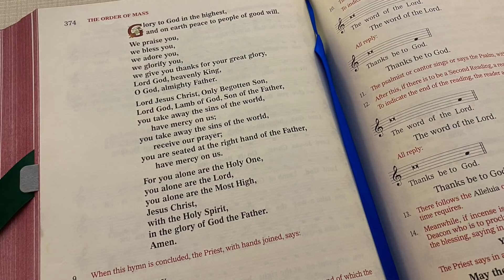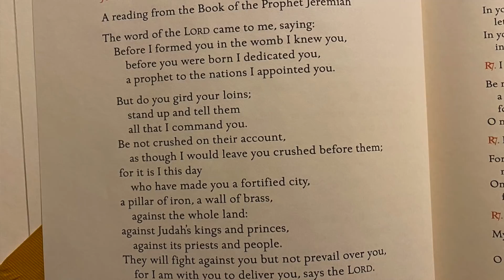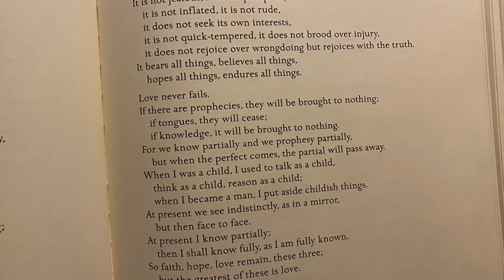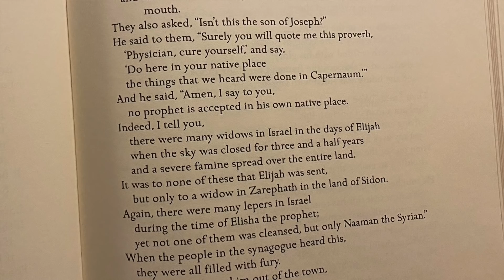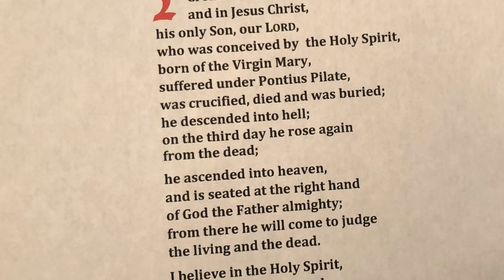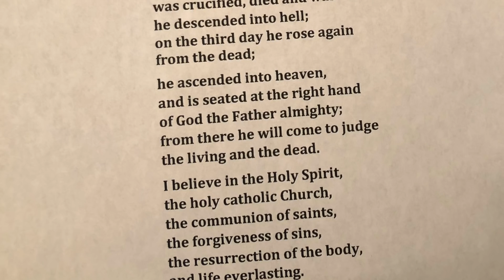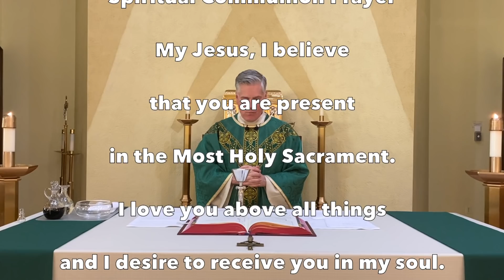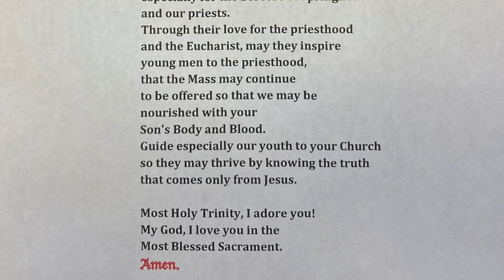Sunday Mass, January 30, 2022